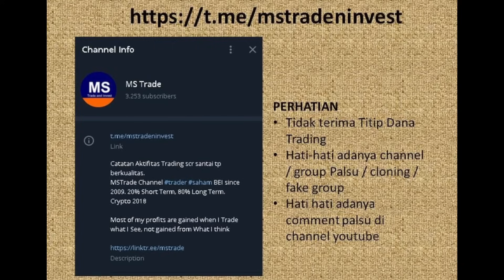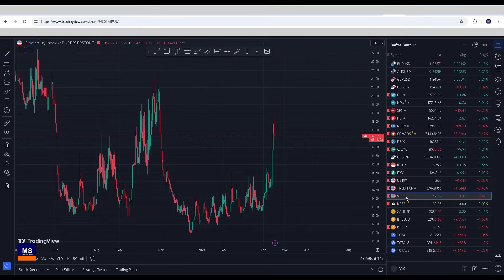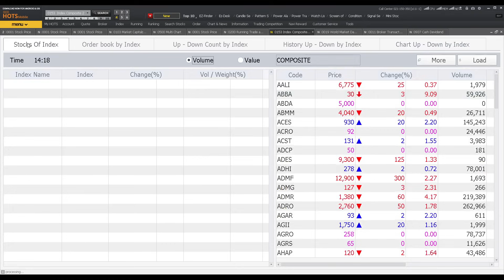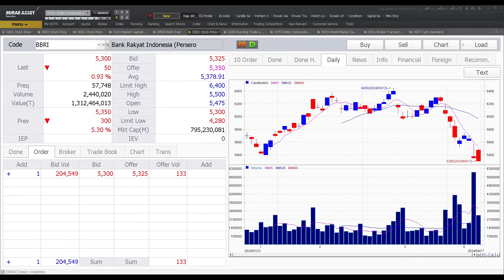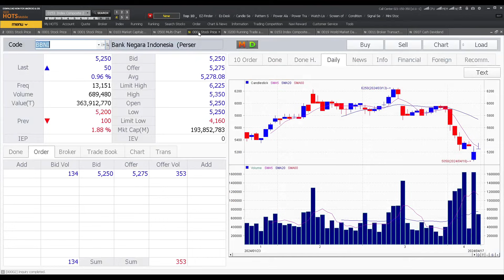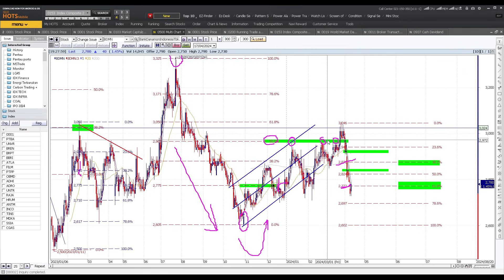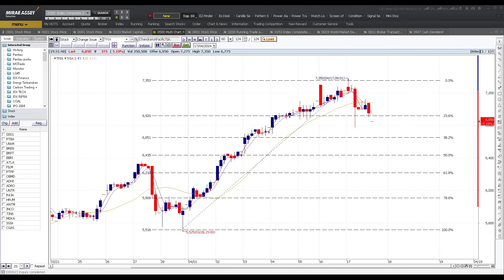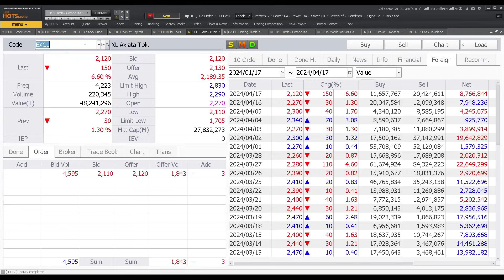Apakah sekarang saatnya beli saham saham ini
Chapters
00:00 Opening
00:30  Bahasan IHSG,
02:01 Kenapa IHSG bisa closing lower ?
02:39 Saham Penggerak Bursa,
03:35 kondisi fear di Bursa Regional bagaimana ?
05:01 Harga Komoditas,

06:17 Kondisi sektoral

08:44 BBRI,
15:33 BBNI,
17:02 BMRI,
18:27 BBCA,
19:44 BRIS,
20:44 BNGA,
21:43 BDMN,
23:50 FILM,
25:09 TPIA,
27:09 BREN,
28:03 CUAN dan  PTRO,

29:54 EXCL, ISAT, TLKM,

30:58 Kondisi market saat ini dan bagaimana memilih sahamnya

BBRI saham,
BBNI saham,
BMRI saham,
BBCA saham,
BRIS saham,
BNGA saham,
BDMN saham,
FILM saham,
TPIA saham,
BREN saham,
CUAN saham,
PTRO saham,
EXCL saham,
ISAT saham,
TLKM saham,

Koreksi Fibonacci

Momentum